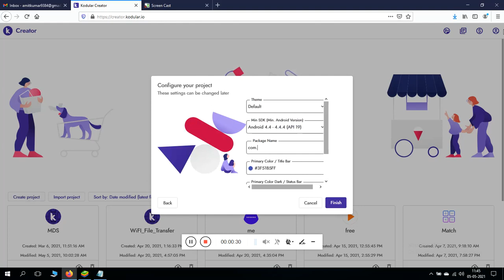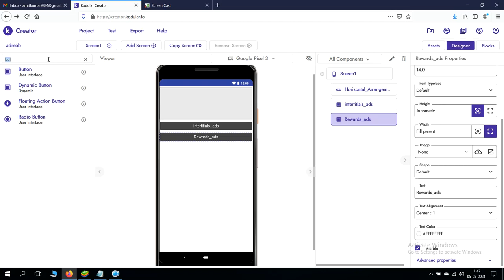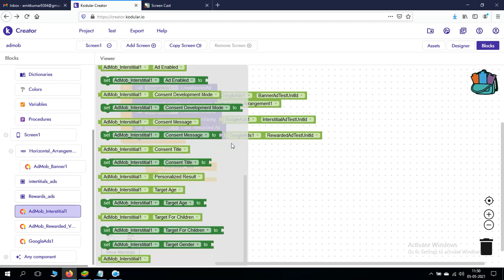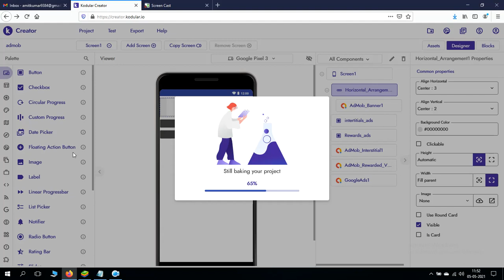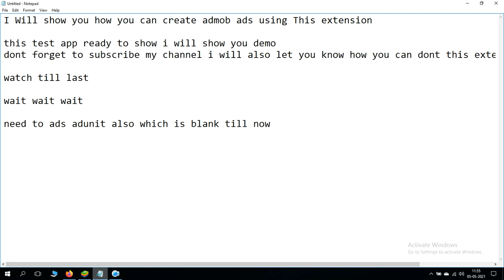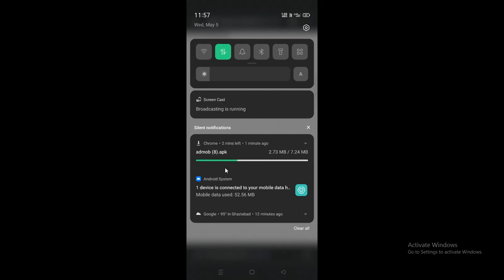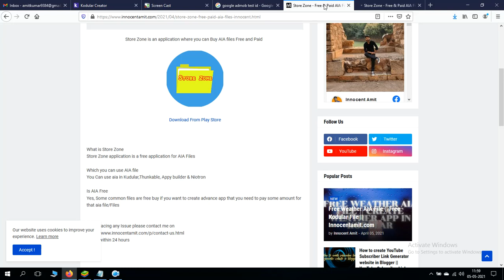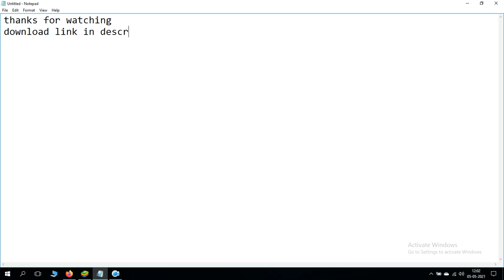theinnocentamit Admob ads extension for kodular || Now no need to wait for approval watch Now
Useful Links

Please Support
Theinnocentamit